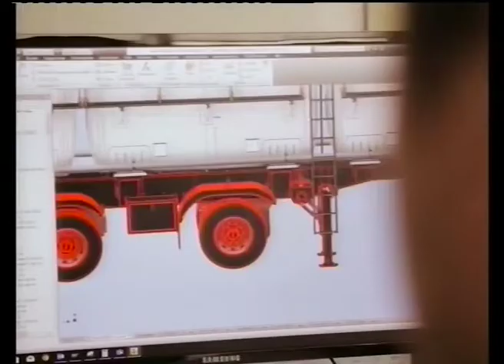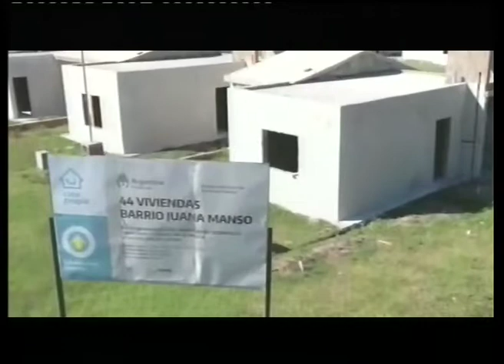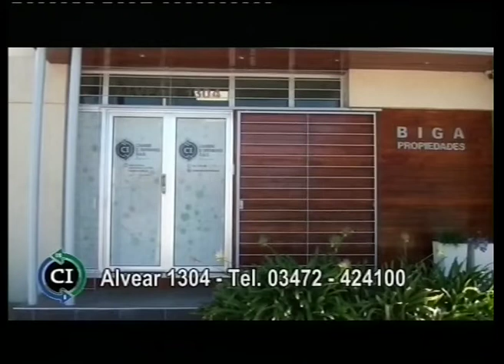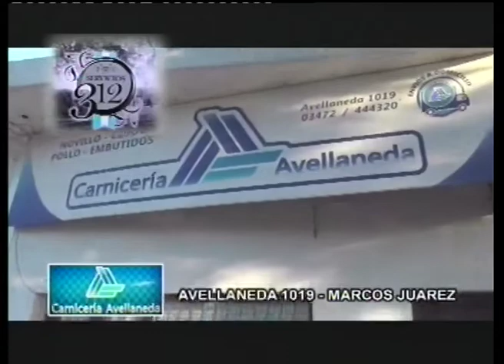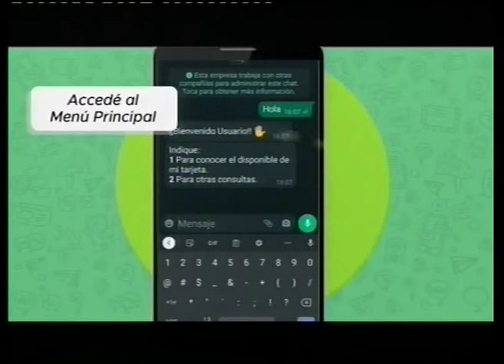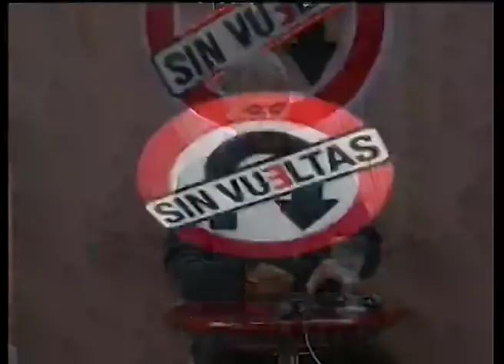SIN VUELTAS 31 05 2022